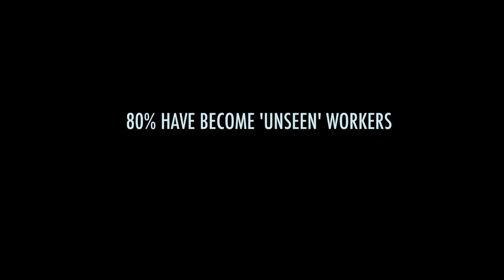The Printer - Teaser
The teaser for Sci-Fi Thriller / Love Story set in the near future:

Starring: Cecil Von Renner, Canan Samadi, Adolfo Assor, Daniel Steiner, Lee White, Daniel Stern & Juliane Schlosser
Written, Produced & Directed by Emre Mirza
Cinematography by Darja Pilz
Production Company: After Thought Media

In 2024, the majority of Beta, Gamma and Omega citizens work inside everyday machines unseen by the elite Alpha class. One citizen worker makes the fatal mistake of contacting the woman he longs for on the other side...